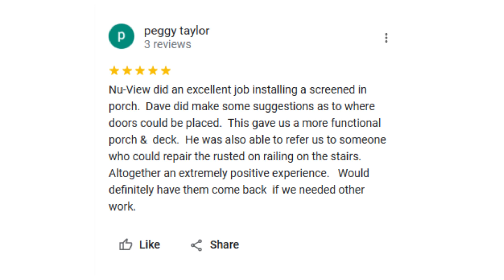Nu-View Patio Austin Co More Reviews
Nu-View Patio Austin Co More Reviews ✅ Call 24/7 ✅ ✅ ➡ locally owned ➡ Nu-View Patio Austin View the custom Nu-View Patio Austin Co More Reviews...the Nu-View preferred difference in this video. Click here for your custom design

We provide All permits + handle any HOA specifics. Expert craftsmanship. Quality materials so you can enjoy wonderful gatherings with loved ones and create fond new memories for years to come.

Nu-View Patio "Creates a Nu-View on Your Patio Dreams. Since 1995".

Your dream patio comes to being from us… since 1995! Host fantastic parties, grill BBQ or have the family reunion. Get shade from the Texas heat or an enclosure to shield you from wind, rain and cold. Get yourself the finest screen room, sunroom, covered patio, pergola in the Austin area. See our excellent reviews on Angie's list. We provide All permits. Free Estimates.

Locally owned Nu-View serves you in

Austin TX
Lakeway TX
Westlake TX
Georgetown TX
Cedar Park TX
Leander TX
Round Rock TX
Hutto TX
Pflugerville TX
Tarrytown TX
Kyle TX
Manor TX
Buda TX
Spicewood TX
Lago Vista TX
Liberty Hill TX
Marble Falls TX
Lake Travis TX
Onion Creek TX
Circle C Ranch TX
San Marcos TX
Travisso Austin TX
Travisso Leander TX

Nu-View is an Austin based construction company specializing in patios, patio covers, pergolas, sunrooms, and screen rooms. We provide inspiring spaces for loved ones and friends to enjoy wonderful new memories while getting shelter from the hot Texas summer or relaxing during the cooler months.

✅ Nu-View
✅ Screen Rooms Customer Reviews
✅ Screen Rooms Homeowner Reviews
✅ Screened Rooms Customer Reviews
✅ Screened in Rooms Customer Reviews
✅ Screened Porches Customer Reviews
✅ Screened in Patio Customer Reviews
✅ Screened in Porch Customer Reviews
✅ Sunrooms Customer Reviews
✅ Glass enclosures Customer Reviews
✅ Glass rooms Customer Reviews
✅ Patio Covers Customer Reviews
✅ Pergolas Customer Reviews
✅ Pergolas Homeowner Reviews
✅ Pergola Customer Reviews
✅ Awnings Customer Reviews
✅ Car Ports Customer Reviews
✅ Carport Customer Reviews
✅ Carports Porch Customer Reviews

Compare us against those below because we love the challenge. Some are local owned like us, others are national "chains":
Patio Enclosures
Lone Star Patio
Georgetown Fence & Deck
Landmark Custom Exteriors
Emerald Sunrooms
Four Seasons Sunrooms
Austin Sunroom
Austin Patio Covers
Patio Covers of Austin
Austin Patio
AASAP Carports & Patio Covers
Signature Quality Patios, Inc
Renaissance Patio Covers, Pergolas & Screen Rooms
Bluebonnet Patio Covers - Austin
Austin Outdoor Living Group
Solara Adjustable Patio Cover
Austin Pergola Company
AQ Exteriors | Rain Gutters and Patio Covers
Patio Covers of Georgetown
Shade-Outdoor Living Solutions